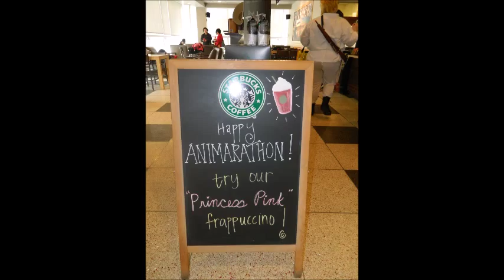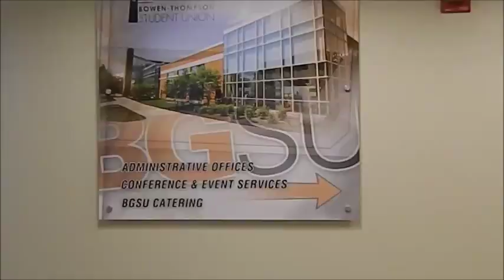Anamarathon 2015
I know this is Late but a lot has happned form Anamarathon to colossalcon, I hope to see you all there next year ^^